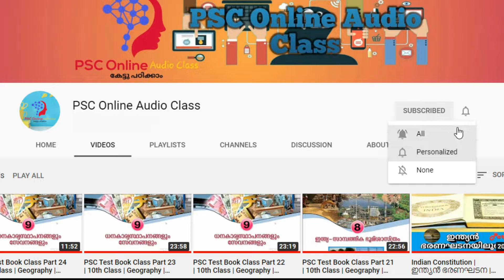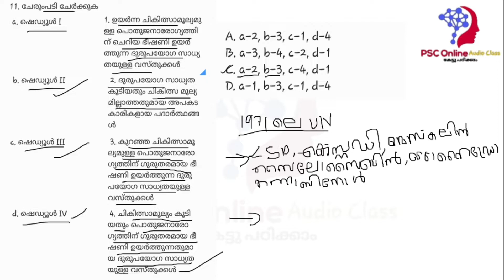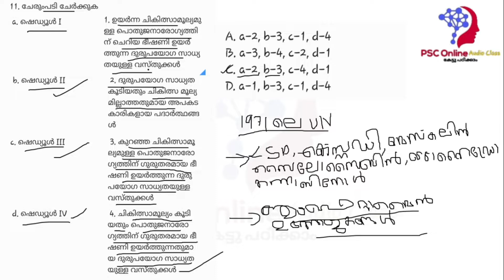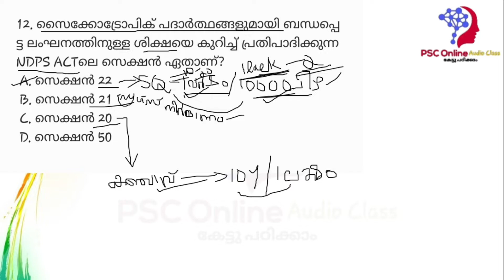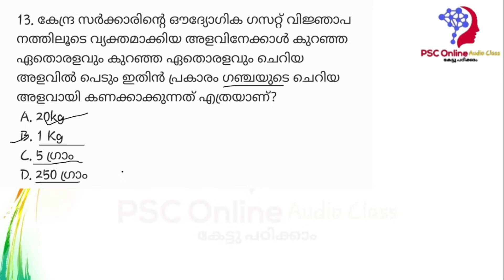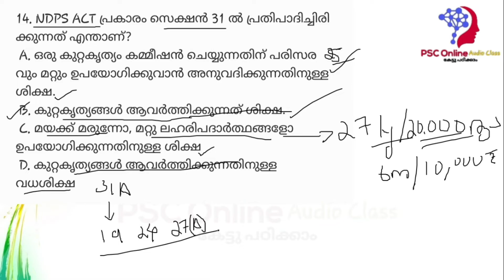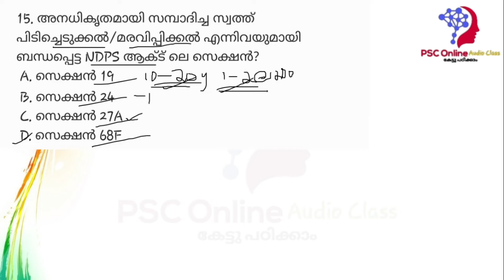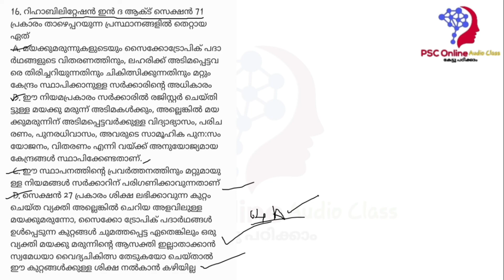Special Topic | Civil Excise Officer | Part 5